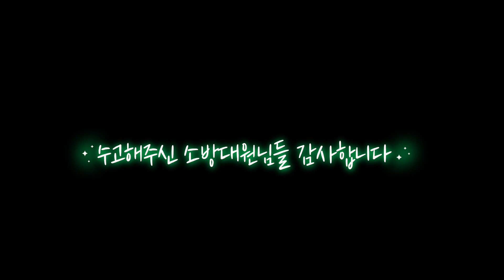소방관이 학교에 올 일이 무엇일까?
수고해주신 보령소방서 소방대원님들 감사합니다. ^0^//